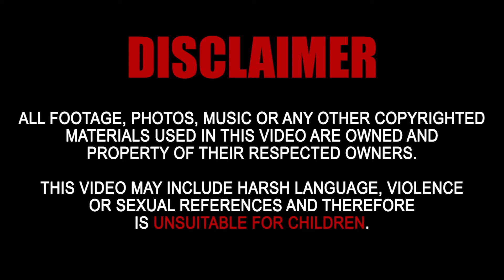The Screen Hopper's Christmas Speech 2020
Ash "The Screen Hopper" reflects on the past year and looks forward to 2021, disscussing the potential future of the channel.

Footage Used: (I do not own or claim to own any of the following footage)

- Yamaha PSR-170 - Demosong 001